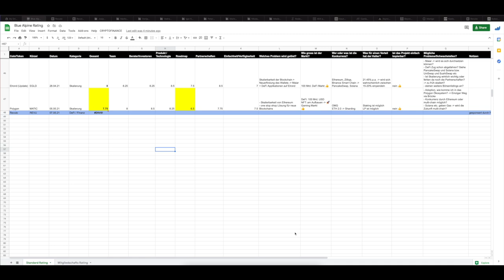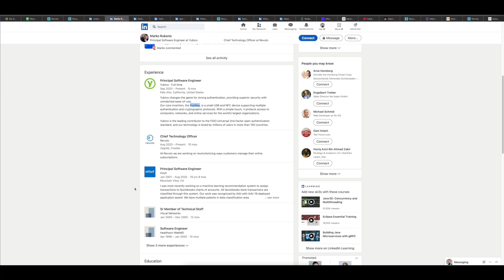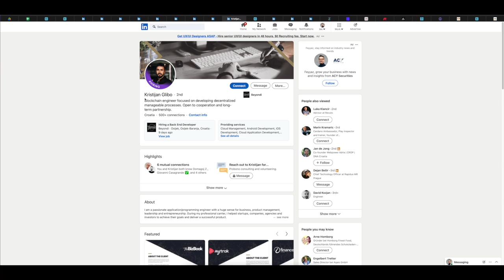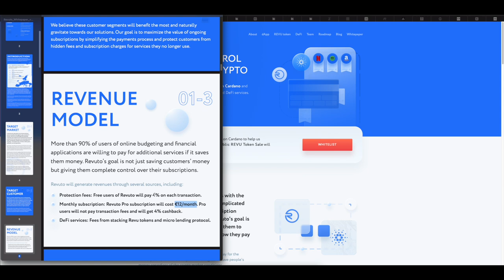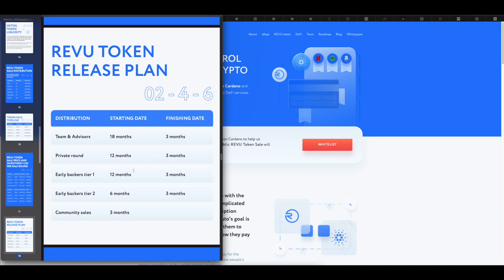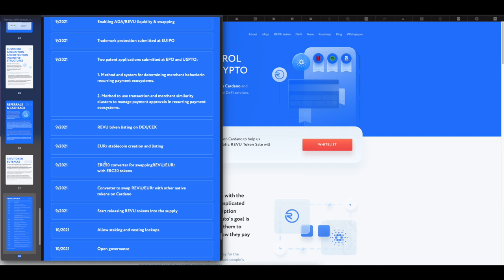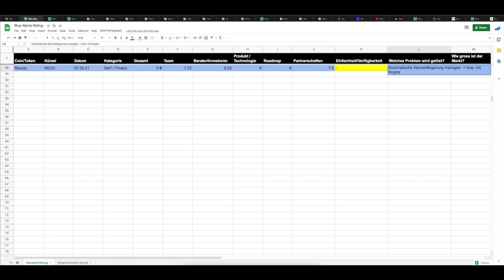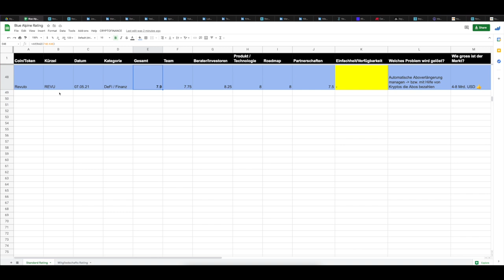Revuto (REVU) Token Analyse - der ERSTE Token Sale auf Cardano! Anwendungsfall für Netflix Abo etc?